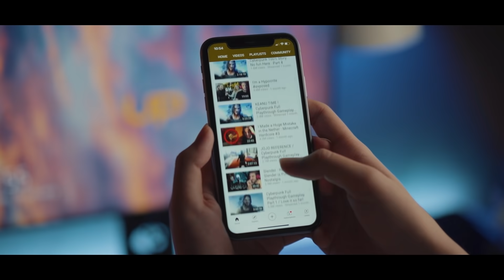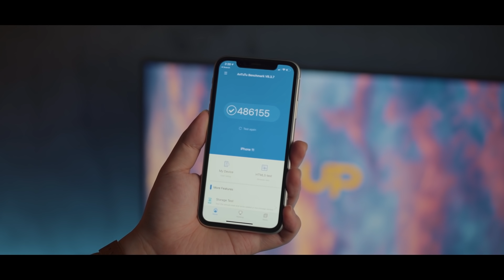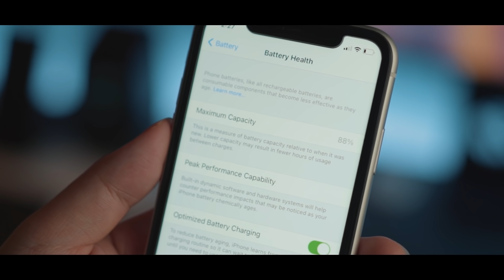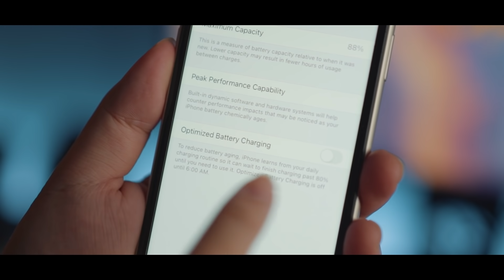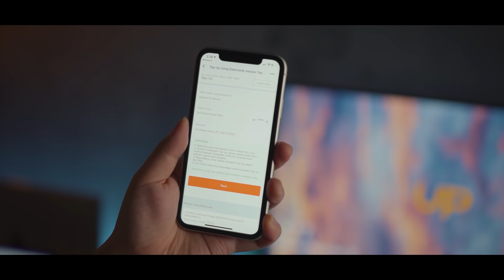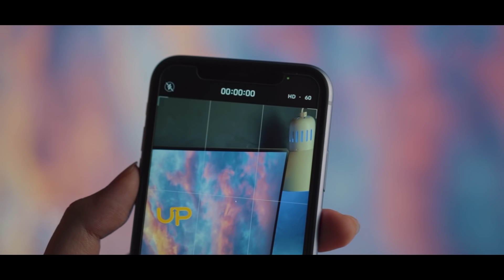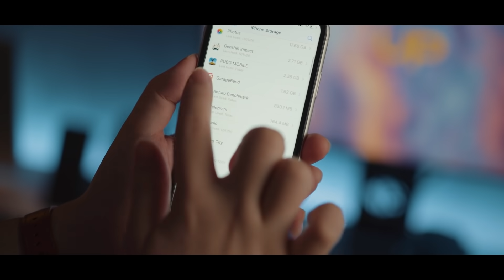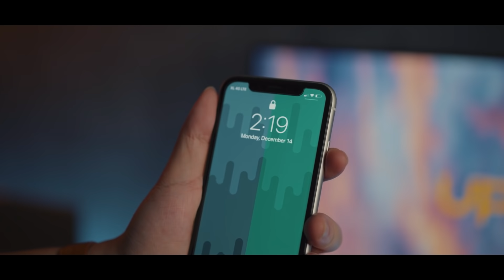iPhone PALING TEPAT Untuk Tahun 2021!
Mau punya iPhone? Ini iPhone yang PALING TEPAT untuk tahun 2021.

Time Stamp:
Intro 0:00
Screen 0:36
Body & Design 1:51
Performance 3:03
Battery Life 4:06
Charging 5:17
Sound 6:23
NFC 7:25
Camera 9:05
Video Quality 9:33
Software 10:26
Kekurangan 10:59
Storage 11:11
Screen Experience 11:57
Face ID 12:19
Kesimpulan 13:20